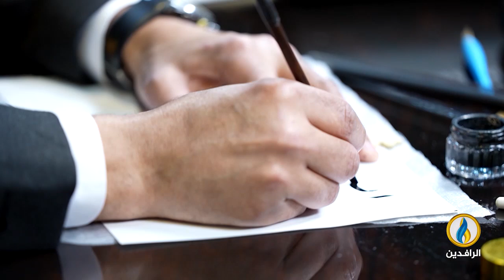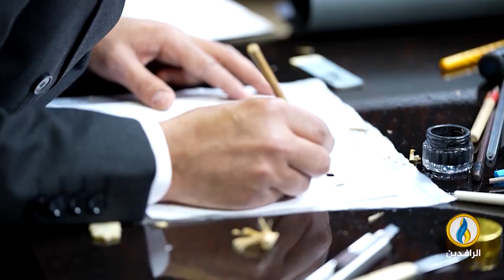فضاءات | الحلقة 377 | مع الأديب والناشط الأردني الدكتور مهدي العلمي